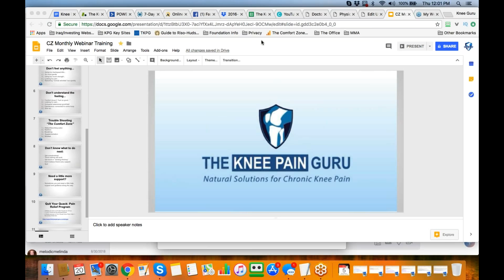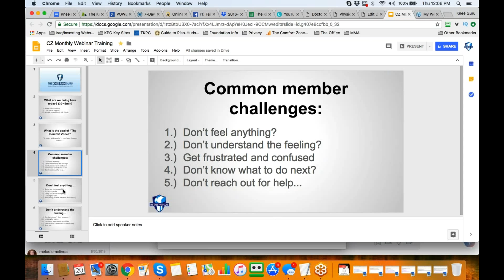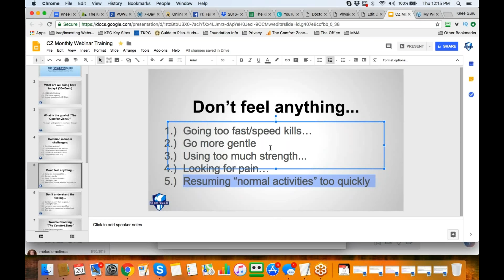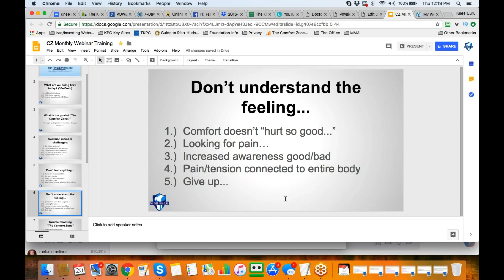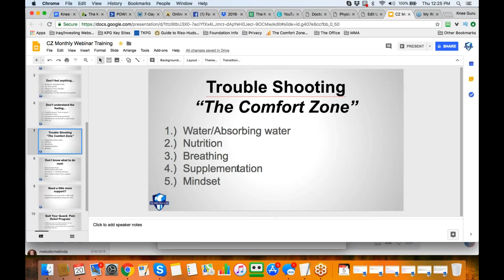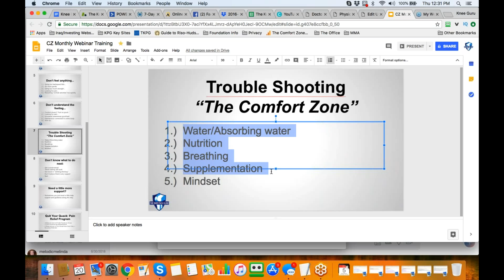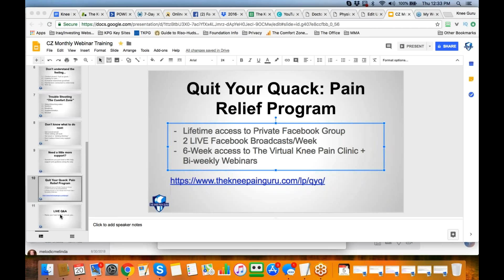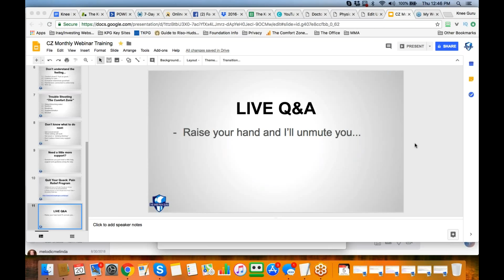LIVE Knee Pain Relief Training (The Comfort Zone)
The following is the LIVE PAIN Relief Training for Members of The Comfort Zone.

For more information on The Knee Pain Guru see:
The Knee Pain Guru | Natural Solutions For Chronic Knee Pain
The Knee Pain Guru - "The best in the world at eliminating knee pain without drugs, shots or surgery."
‎Knee Pain Products · ‎Stretching · ‎About · ‎Knee Therapy
Why you should train like an olympic gymnast could be the key for you eliminating your knee pain. Tim Ferriss Podcast with Coach Christopher Sommer This ...
The Knee Pain Guru - Home | Facebook
The Knee Pain Guru. 4441 likes · 19 talking about this. "The Best In The World At Eliminating Knee Pain Without Drugs, Shots...
1 Minute Simple Knee Stretch to Reduce Knee Pain: Ask The Knee ...
Video for the knee pain guru▶ 2:15
Apr 28, 2011 - Uploaded by Bill - The Knee Pain Guru
... This 1 minute simple knee stretch is specifically designed to reduce knee pain. Bill Parravano is The Knee ...
The Knee Pain Guru on "How To Do Knee Exercises To Eliminate ...
Video for the knee pain guru▶ 1:27
Nov 10, 2008 - Uploaded by Bill - The Knee Pain Guru
- The best in the world at eliminating knee pain without drugs shots or ...
The Knee Pain Guru on How To Break Down Knee Scar Tissue ...
Video for the knee pain guru▶ 2:50
Nov 1, 2011 - Uploaded by Bill - The Knee Pain Guru
- The Knee Pain Guru on How To Break Down Knee Scar Tissue. Bill ...
"Knee Pain" Guru on How To Do "The Leg Swing To Relieve - YouTube
Video for the knee pain guru▶ 2:24
Jun 6, 2011 - Uploaded by Bill - The Knee Pain Guru
Get instant access to my Flexible Knees guidebook and get immediate relief from chronic knee pain. Click ...
The Knee Pain Guru - Gentle Knee Exercises - YouTube
Video for the knee pain guru▶ 7:11
Apr 28, 2009 - Uploaded by Bill - The Knee Pain Guru
the story of "the knee pain guru" on his history with knee pain - YouTube
Video for the knee pain guru▶ 9:31
Jan 4, 2018 - Uploaded by Bill - The Knee Pain Guru
- "The Knee Pain Guru is the best in the world at eliminating knee pain ...
The Knee Pain Guru: Bone on Bone Chronic Knee Pain - YouTube
Video for the knee pain guru▶ 5:44
May 7, 2014 - Uploaded by Bill - The Knee Pain Guru
- Most of the time when someone is diagnosed with degenerative changes ...